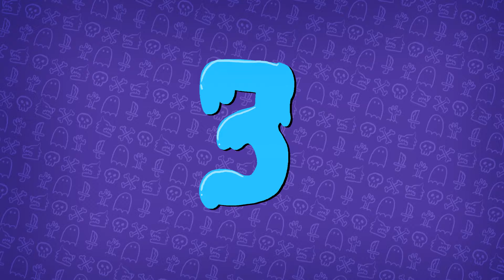HISTÓRIAS BIZARRAS DOS INSCRITOS!!! (PARTE 47)